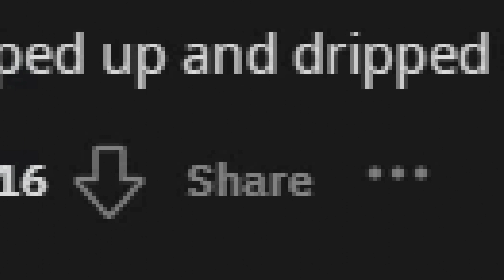ELDEN RING PVP HOT TAKES/MEMES (Confessor, Hard Swaps, Bonk Builds, Best Item)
JUST BONK THEM LOL!